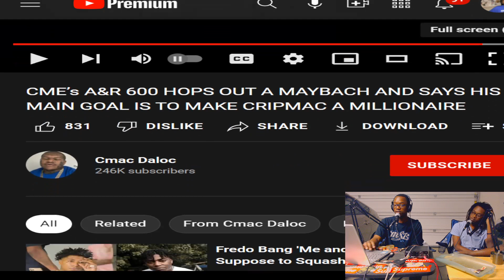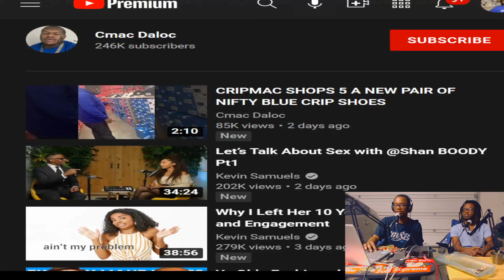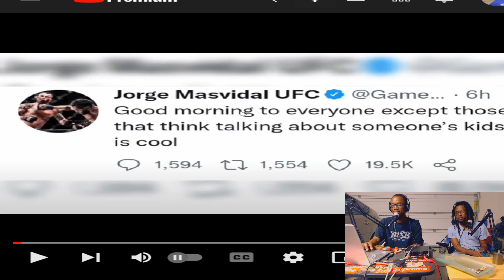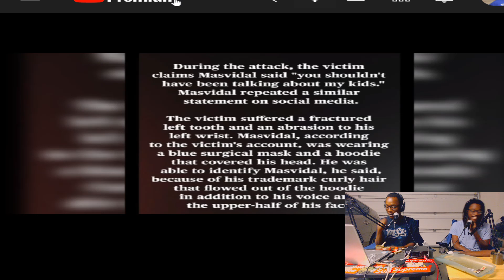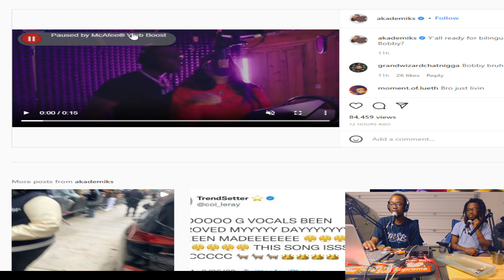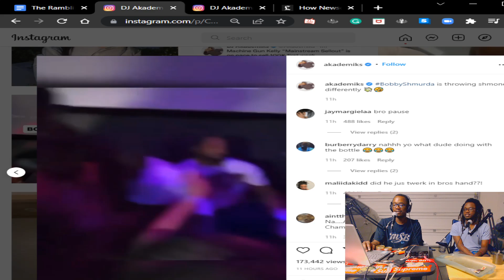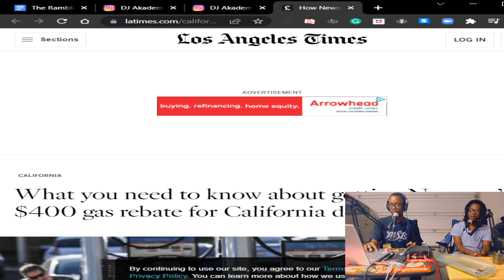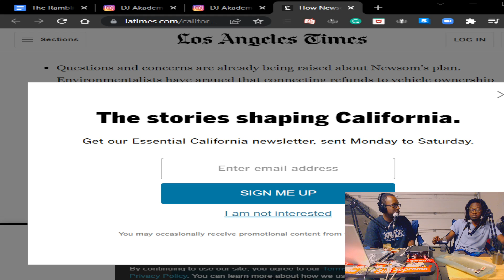56.) The Rambling Rowgh Show